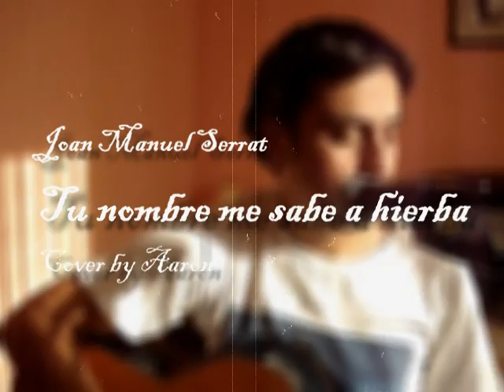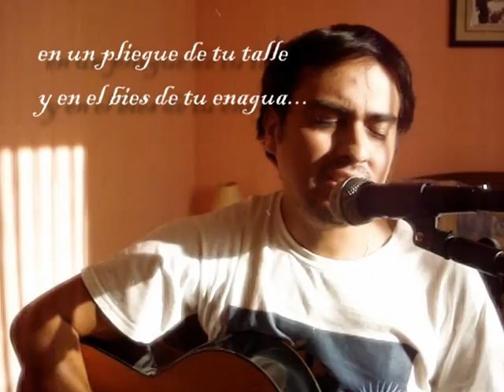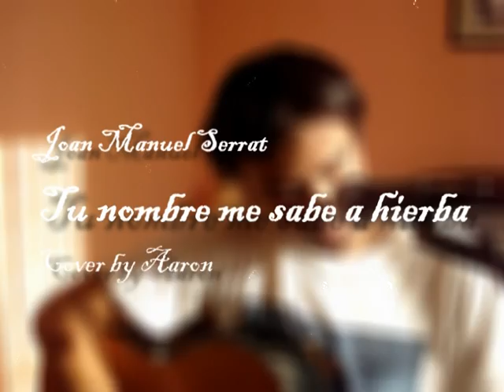Joan Manuel Serrat - Tu nombre me sabe a hierba (cover)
cover, cover, cover, cover...